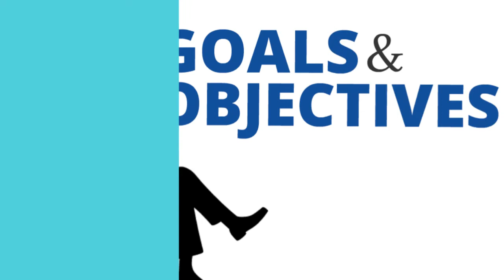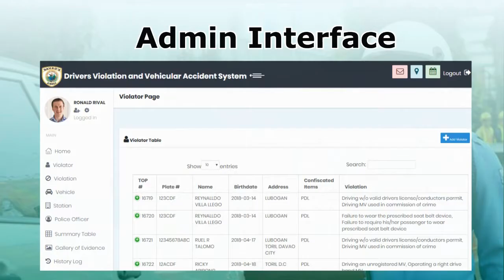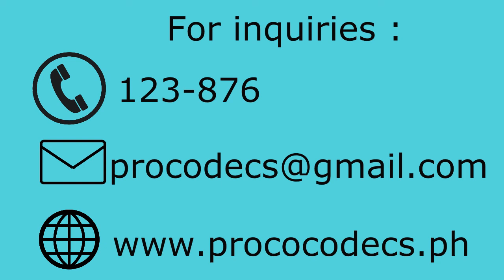PROCODECS Infomercial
PROCODECS Technopreneurs:
GONGOB, MARIAN L.
LLEGO, REYNALDO, JR. V.
MAPAYO, MICAH O.
SOBREPEŇA, RUEL A.
TELEBRICO, EDELYN B.